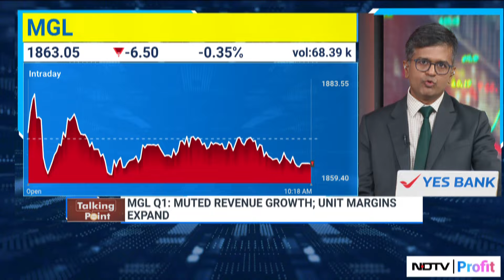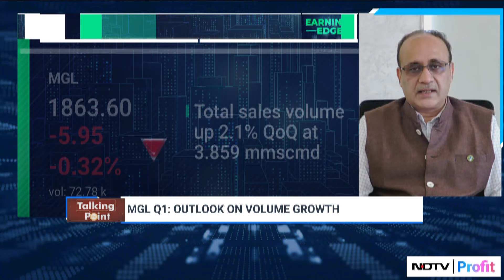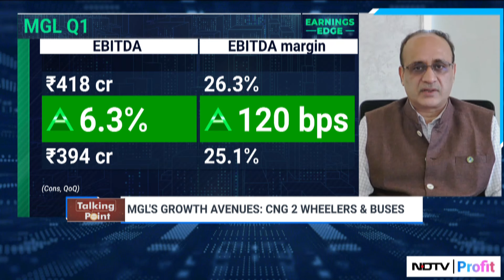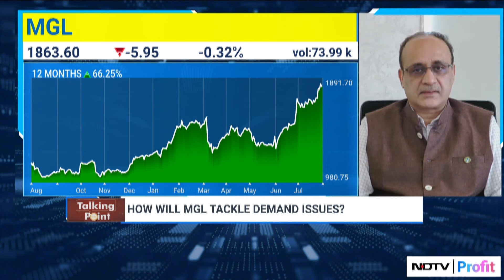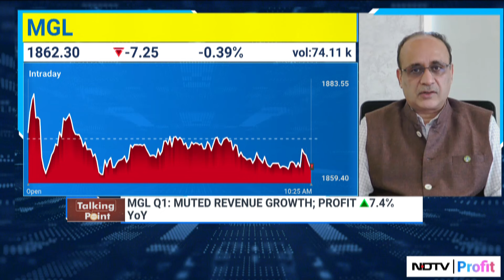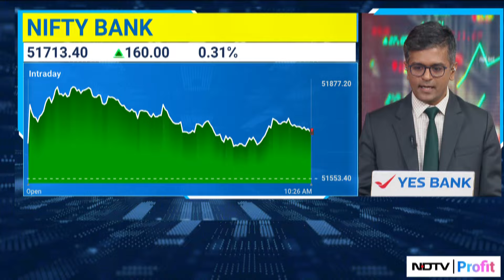'Plan To Add 50 CNG Stations In FY25': Mahanagar Gas MD Tells | Talking Point With Niraj Shah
Ashu Shinghal, MD, Mahanagar Gas gives insights on MGL's growth avenues. He says, 'Good infrastructure by company to aid future volumes. Expect around 7-8% volume growth in FY25. MSRTC adding CNG & LNG buses in FY25 to help volumes. BEST buses to also be a growth avenue on CNG rollout'.